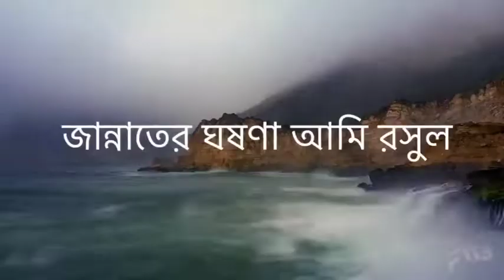আল্লাহ মেয়েদের সব জায়গায় সম্মান দিয়েছেন, আমিন।